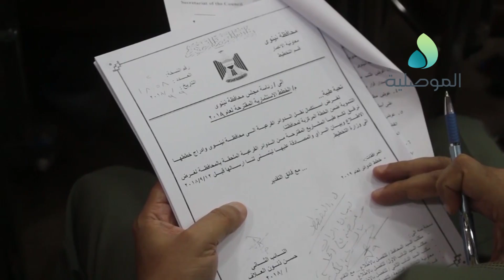مجلس نينوى يوافق على الخطة الاستثمارية والتشغيلية لدوائر المحافظة ضمن موازنة 2019